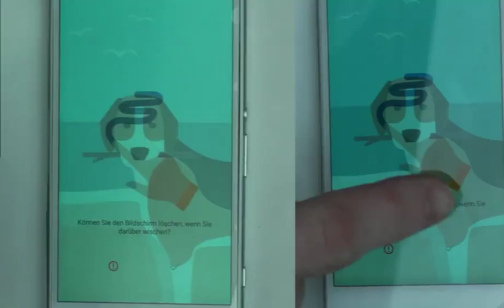Defect touchscreen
"i've got a not fully working touchscreen (=waste, useless).I made a good video record of the defect touchscreen. AliExpress only offers 50% refund. I failed on German post and chinese letters. Finally I run out of time, and can send it back anmore." Read the full online review on pissedconsumer.com